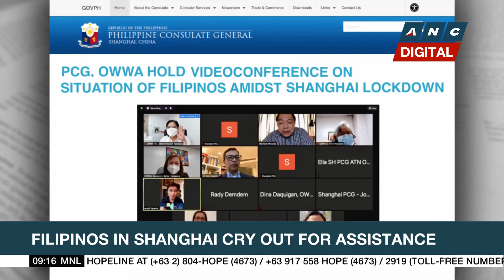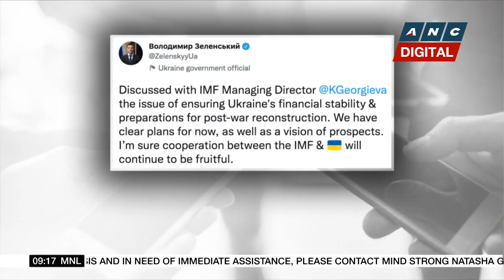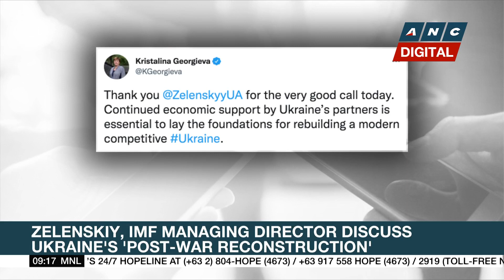Shanghai publishes work resumption plan | ANC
Market Edge: Chinese authorities take steps to ease the COVID lockdown in Shanghai as the public's frustration grows.